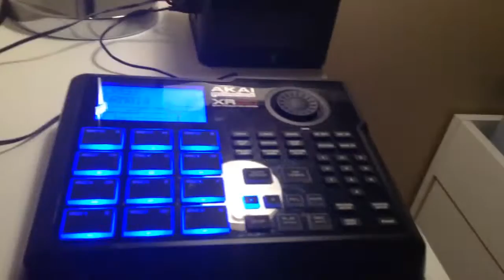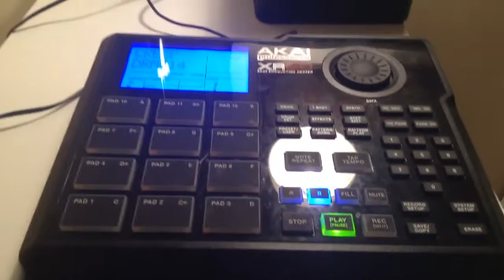THE BEAT LABORATORY WITH J SATTEN: episode six: chilling with Cobra//Austin and making a banger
What's up y'all, is your boy JaySatten chilling with my cuzzy COBRA//AUSTIN in the studio today. He was a beast. Peace out